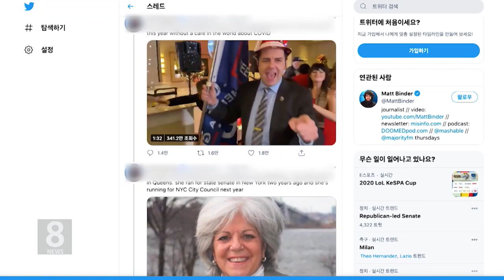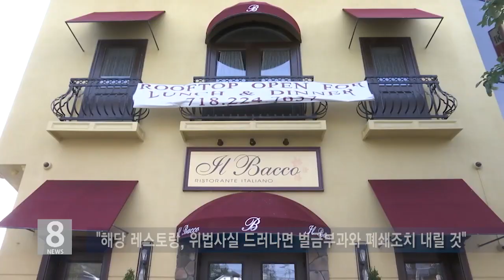12. 23. 20 퀸즈 공화당원들, 집단 댄스파티 '물의'